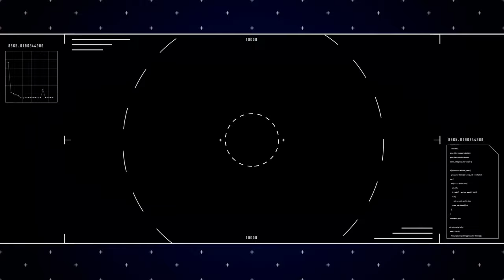How MOTORCYCLE HELMETS POSHISH with reasonable Cost